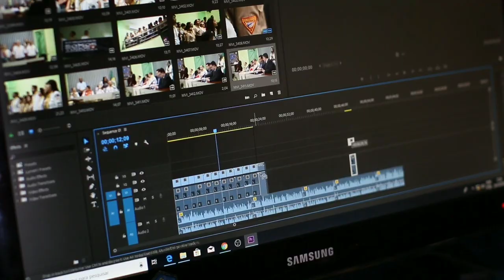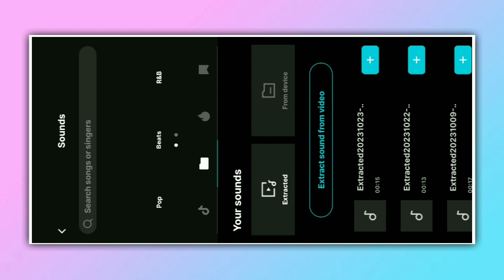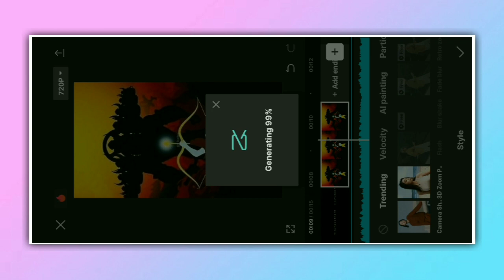Vijayadashami ❣ status video editing | capcut new trending video editing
About This Video:
In today's video I have told you about Vn Video Editing

❏ QUERIES —≽
 kumawat official